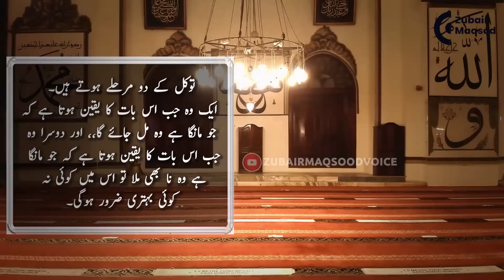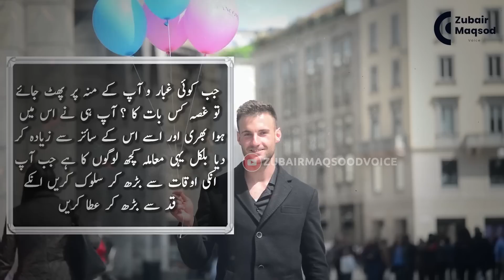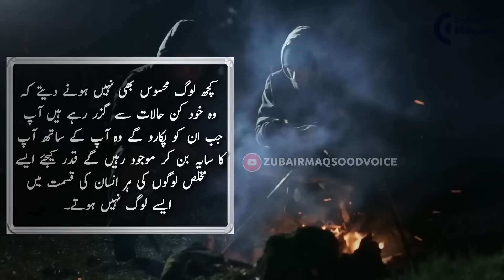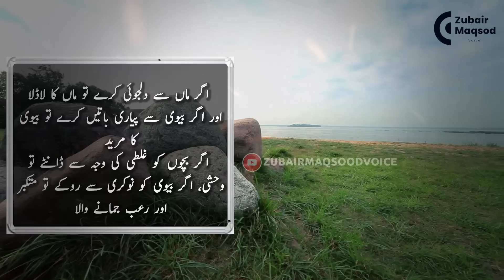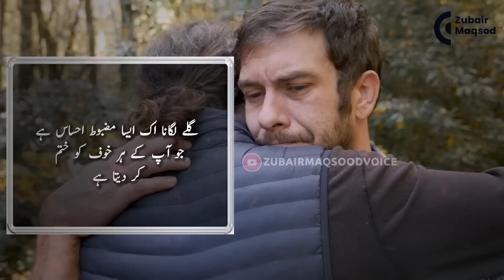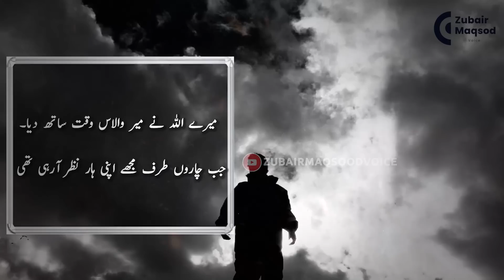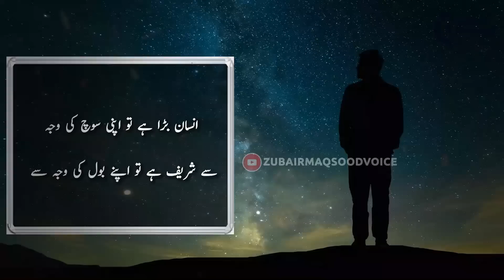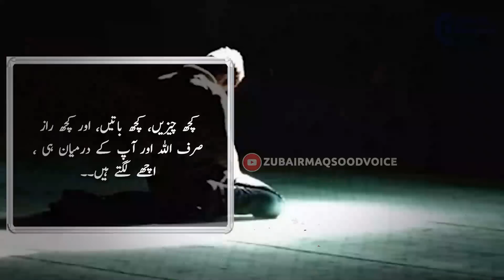Agr ap choti c baat pr udas ho jaty hain to | Sad Urdu Qutoes | Zubair maqsood